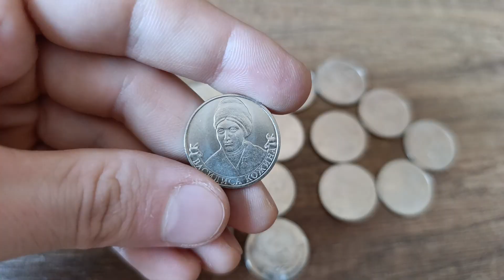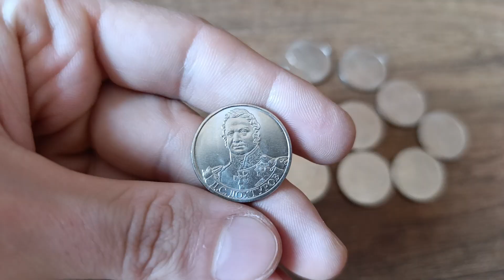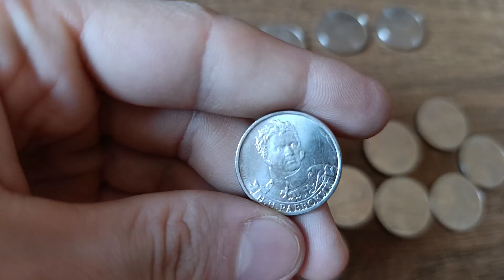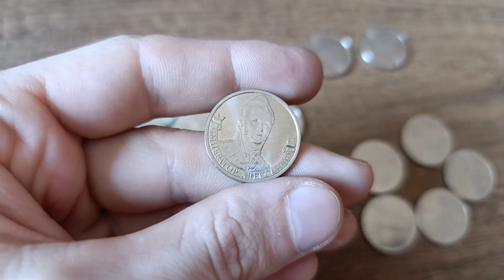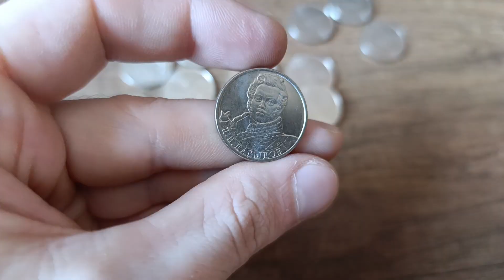Коллекционный набор монет "Отечественная война 1812 года"